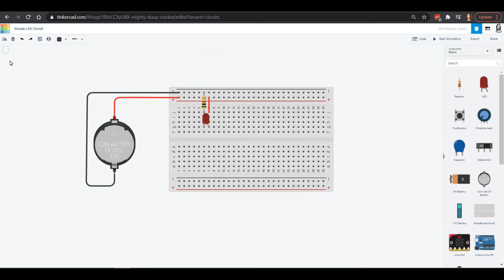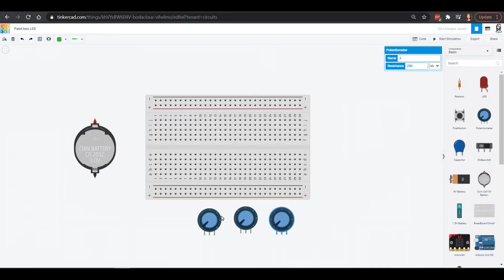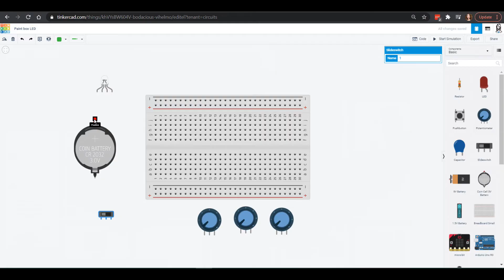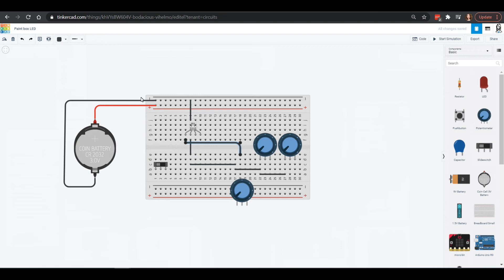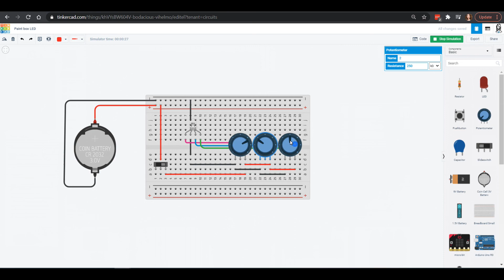Tinkercad Circuits Tutorial - Making a Paintbox RGB LED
Try out using a RGB LED and potentiometers, or variable resistors, in this tutorial video. Then take what you learned and created to make the circuit in real life!

Take our entire Tinkercad Circuits Class as we build simple circuits, begin to use chips like the 555 timer, and even program in Arduino!

Make a simple LED light up
Make a paintbox RGB LED project
Create a motion activated LED project
Build a fading LED project